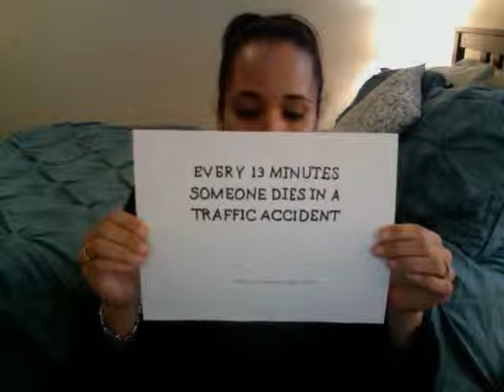Movie on 2013-03-02 at 14.10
Persuasive speech pt 2